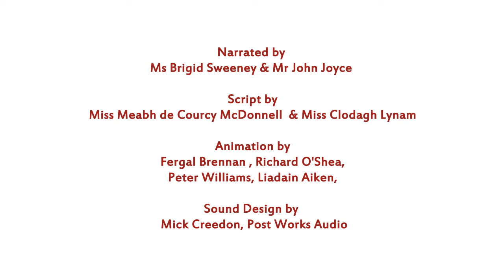Rules of a Boat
Rules of a Boat by Miss Meabh de Courcy McDonnell is the 2011 Winning Essay in the Overall Schools Category for the primary schools essay competition. Meabh tells the story of Emily a little girl who sets out on an adventure and learns very quickly the importance of maritime safety! The animation was scripted by Clodagh Lynam and narrated by Ms Brigid Sweeney.